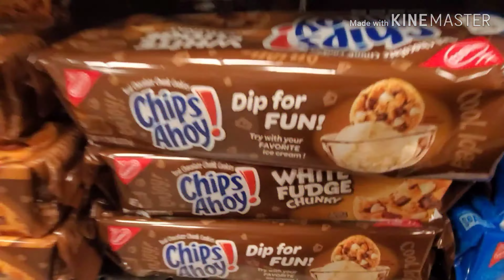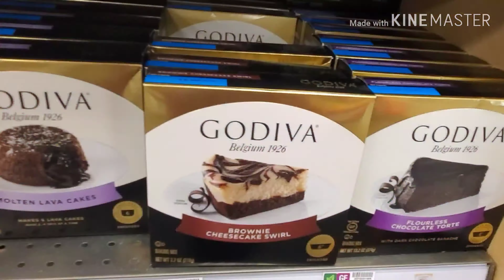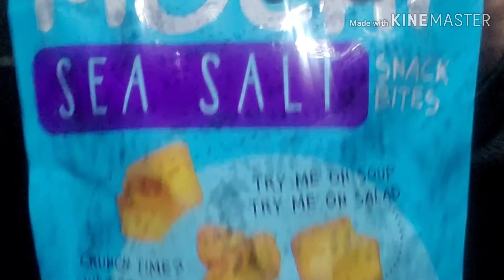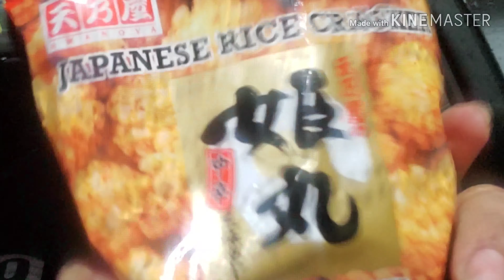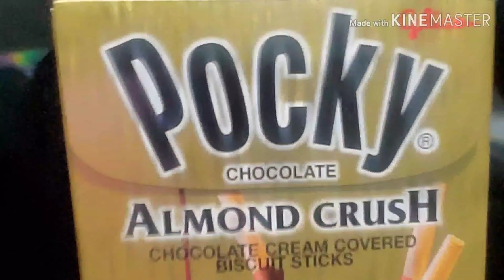Music, munchies and me.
(This video not express the made for children.)

Just another day for me with music and hunting down snacks.